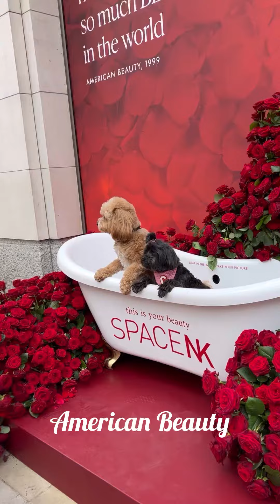Chelsea in Bloom 2023